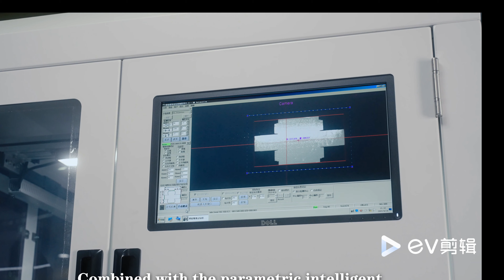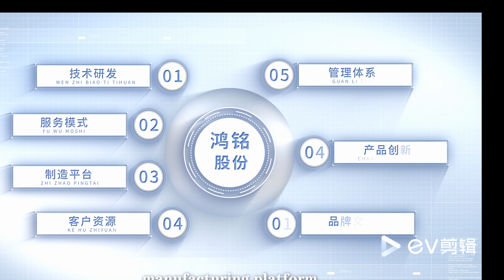Hongming Joint Stock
Hongming Joint Stock introduction